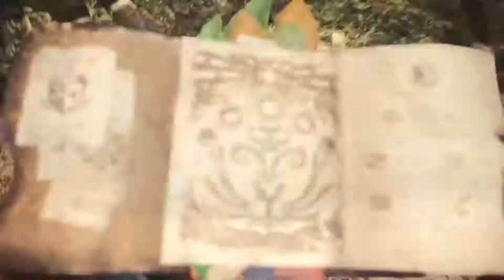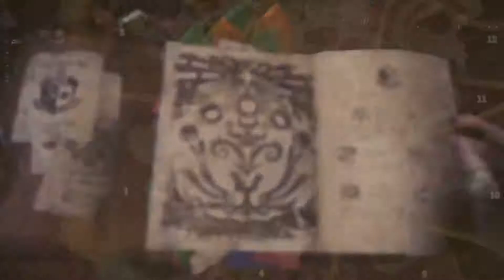Monster Hunter: World - Beta - Its A Demo... The Beta Is a Shit Demo [Ps4 Remote Play]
Welcome back to RamesGames, minions!
●Control over my next series! Want to see a game? Vote!

Join the other patrons helping me to build a virtual army, and a casual community with content YOU want to see! All the money goes back into the channel or the campaign to give back to the lovely supporters.

● Just $1 helps keep the channel ad free.

Liking the video helps show your support for a series. More likes (and views) means more of those videos! Comment feedback or your game ideas below.

[ ● Links/ Game Information ● ]

[ ● Personal Links ● ]

[ ● Music Rights/ Video Rights if Applicable ● ]

Rights to the free use of the music, and monetization:

"We,

Michael Todd,

Chief Executive Officer at Michael Todd Games, Inc.

David Goodsell,

the Musician otherwise known as EnV,

give our explicit and legal permission to

"RamesGamesLC",

a user of your video broadcasting service,

to monetize videos of Michael Todd Games, Inc. developed games including but not limited to Electronic Super Joy or any other title, prototype or digital experience developed by Michael Todd Games, Inc. in the past, current or future, on any channel owned by "RamesGamesLC".

David Goodsell, the musician otherwise known as EnV, gives full permission to use his music in your youtube videos, including, but not limited to the Soundtrack of Electronic Super Joy, in the past, current or future, on any channel owned by "RamesGamesLC".

This permission is (retro-actively) valid from the moment your service has been launched until the end of time. This permission shall not be limited to any territory, planet, solar system or universe.

And to state it plainly "RamesGamesLC" can record videos of our games and do basically whatever they want with them including stick ads on the videos and make some money because it doesn't bother us and in most cases will actually be helpful to us!

► If you need irrefutable proof, please click:
where this exact message is available in full on Michael Todd Games, Inc.'s official website."